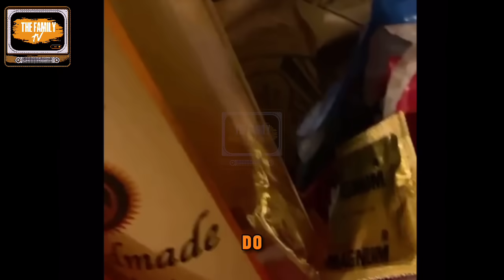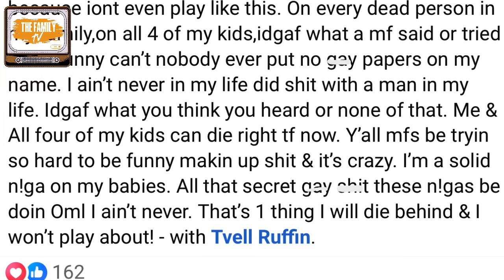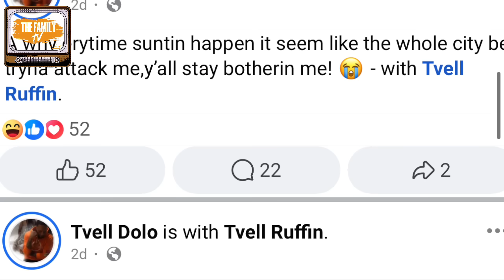Ohio Rapper Went to FaceBook Live to Expose His Babymother's Living Conditions!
The Family Tv Cover a Facebook live based out of Ohio. A aspiring rapper recently went to Facebook live to show the world his son mom living conditions.

00:01-02:43 Who is Trell
02:44-15:44 First Live Breakdown
15:45-26:21 The Response
26:22-28:52 Social Media Response
28:53-29:13 Conclusion